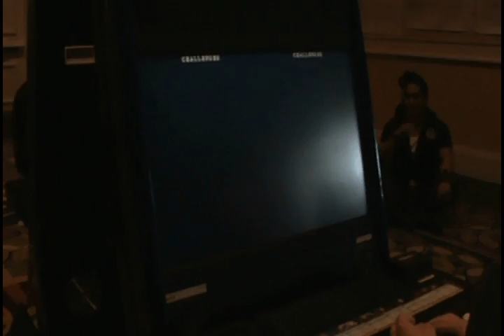Showdown Championships 2009 - BlazBlue - Fubarduck(Carl) vs Xianoir(Noel)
Tournament match from Showdown Championships 2009 during Anime Matsuri, held at the Woodlands Marriott Hotel in Houston, Tx on April 10-12.